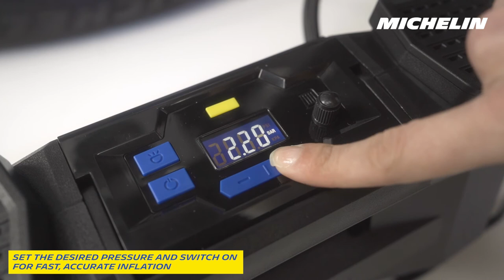MICHELIN Programmable Superfast 4x4/SUV Digital Tyre Inflator 12314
Ideal for 4x4s and SUVs.  This direct drive inflator is easy to use, powerful and quick. Simply plug into a standard 12V power outlet socket, preset your required pressure and switch on for fast, accurate inflation. Ideal for fast pressure top ups - inflates a 13” tyre from flat to 35PSI in under 2 minutes. A backlit LED screen makes readings and inflation progress easily visible, and displays readings in PSI, KPA and BAR. The integrated LED light is ideal for inflating at night. Also included is a three-piece adaptor set for inflating sports balls and other small inflatables and case for tidy storage.
Powerful inflation that is ideal for larger vehicles – 4x4s, SUVs and vans, Inflates a 13” tyre in under 2 minutes, 85cm inflation hose, Simple set up, Easy to use- powered from your 12V in car socket, it stops inflating once reached to preset pressure, Long power cable - reaches tyres easily around the vehicle, Comes with storage case, Three piece adaptor set for small inflatables and bikes, Built-in LED light for safer night time use.